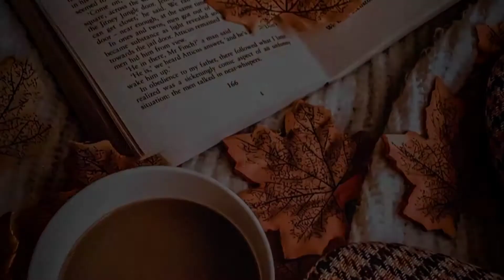FUN SHOOT AT HOME IDEAS | Avegail Grafilo